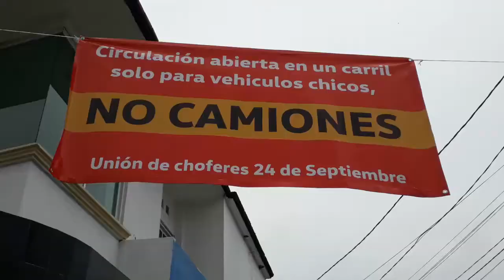Taxistas colocan lona en calle Arista, para evitar que circulen vehículos grandes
-Aseguran que no buscan confrontarse con los vecinos, ni realizar trabajos del Ayuntamiento y que  fue por iniciativa del mismo sitio mejorar la imagen de Tuxtepec ante la indiferencia de sus autoridades.